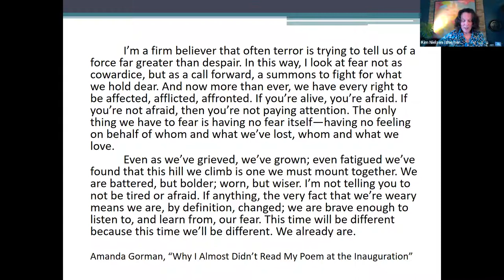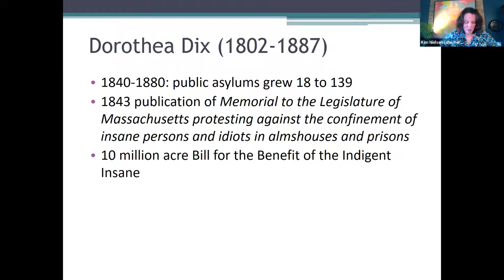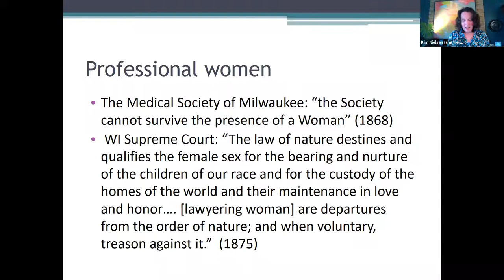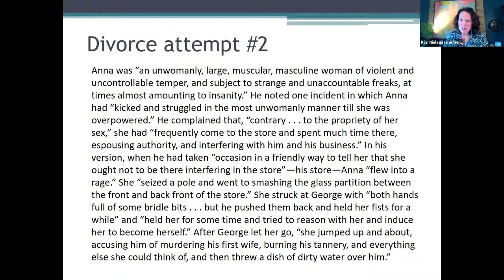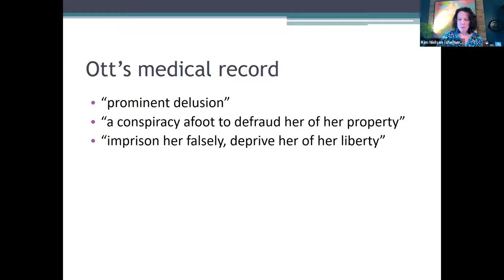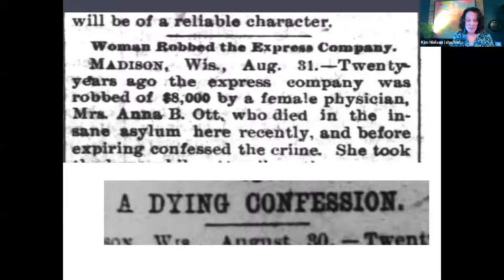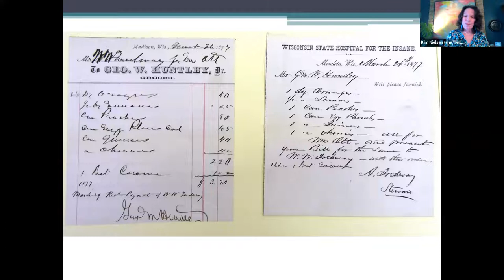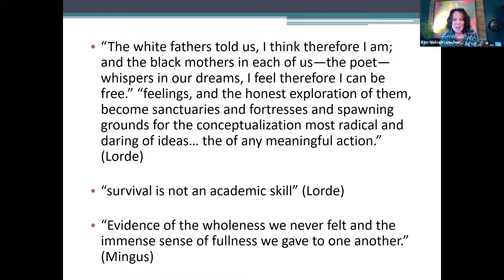Dr. Kim Nielsen: Unbuilding, Imagining - Anna Ott, Dorothea Dix, and the Burdens of Our Pasts